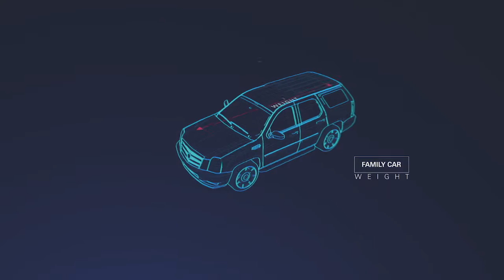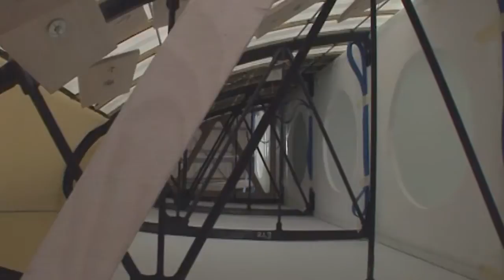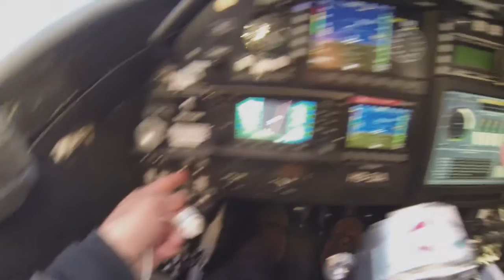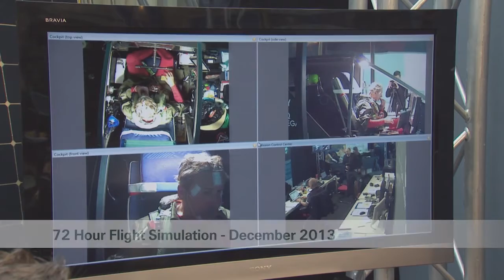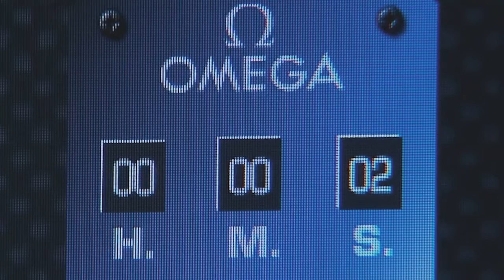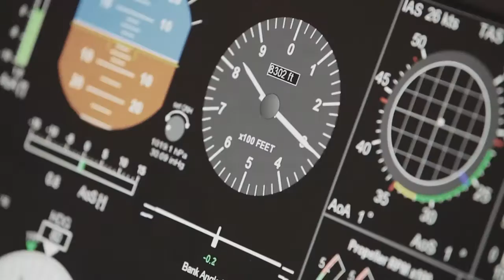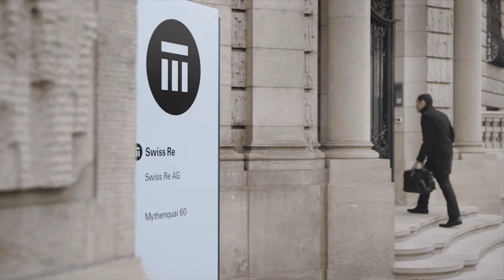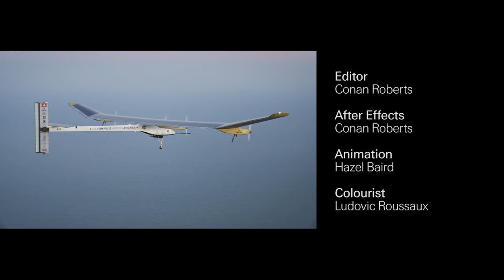Flight for the Future: Pioneers in Risk - 30 min long documentary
Flight for the Future: Pioneers in Risk - 30 min long documentary produced by History channel for Swiss Re Corporate Solutions in 2015.